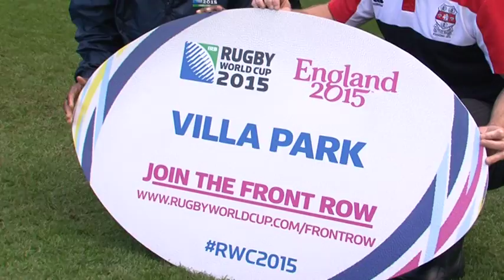2013/14 season draws to a close this week on AVTV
This week on AVTV we have all of the build up, live commentary, reaction and highlights of the final two games of the season, away to Man City and Tottenham respectively.